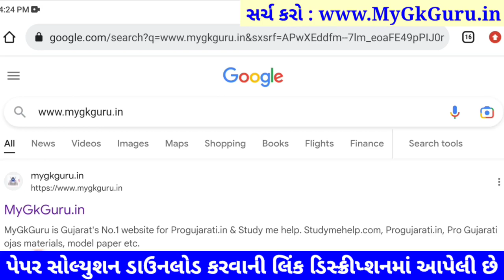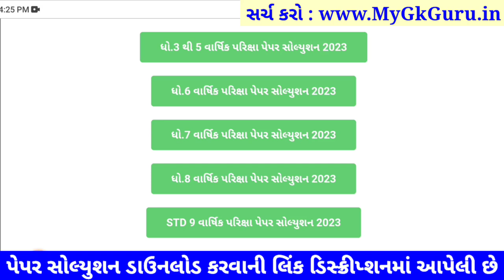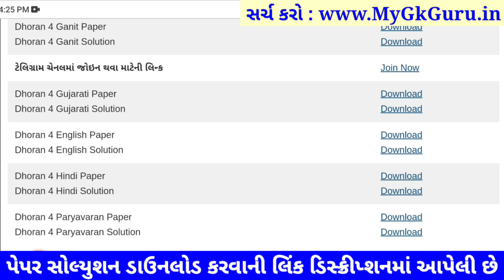Dhoran 4 paryavaran paper solution 2023 40 marks, STD 4 paryavaran paper solution 2023 std 4 paryava